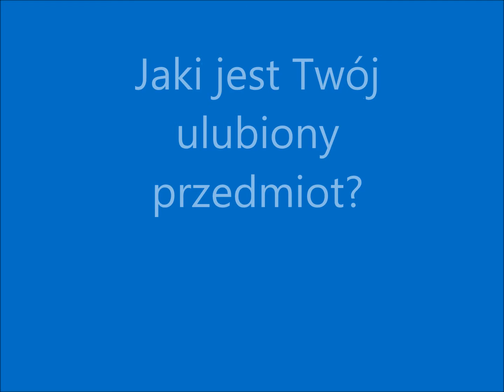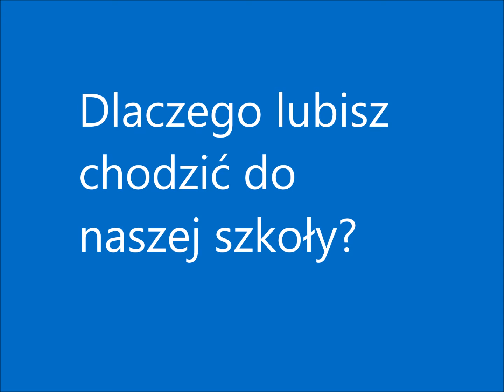SP1 jest fajna!